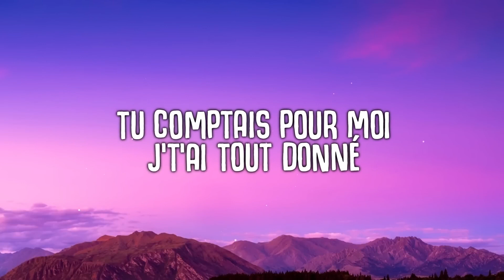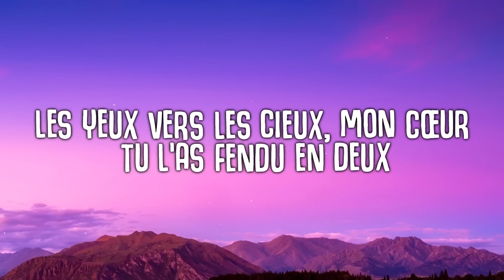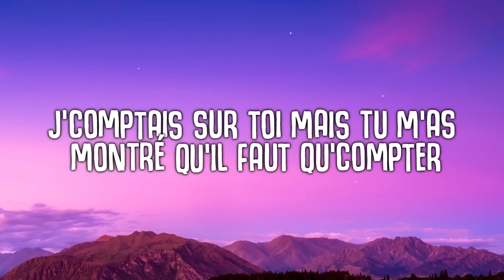Emkal - Oublie-moi (Paroles / Lyrics)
🎤  Lyrics:
[Intro]
Nehzia on the track
Damn Ney, your keys are fire
No, no
Na, na (Na, na)
Mmh, eh (Eh, eh)
Tu m'l'as mise à l'envers (Oh, ouh)
Eh
J'comptais sur toi

[Couplet 1]
Mon cœur, j'avais du mal à le donner, tu as pas fait c'que tu m'as promis
J't'ai fait confiance, je l'ai regretté, avec du temps, j'm'en suis remis
C'est d'ma faute, j'aurais pas dû, la trahison, ça fait mal mais ça peut pas m'tuer
Tu comptais pour moi, j't'ai tout donné, le refaire une autre fois ? Plus jamais

[Pré-refrain]
Les yeux vers les cieux (Vers les cieux), mon cœur, tu l'as fendu en deux
Tu as brisé c'qui m'était le plus précieux

[Refrain]
J't'ai fait confiance mais tu m'l'as mise à l'envers (Tu m'l'as mise à l'envers)
J'comptais sur toi mais tu m'as montré qu'il faut qu'compter sur soi-même (Faut qu'compter sur soi-même)
Ah, j't'ai fait confiance mais tu m'l'as mise à l'envers (Tu m'l'as mise à l'envers)

Oublie-moi, moi, on s'reverra plus jamais (Plus jamais, ah)

[Couplet 2]
Du coup, j'ai compris (Ouais) qu'on n'était pas les mêmes (Na, na)
Oublie-moi, fais ta route et je fais la mienne (Ouais, ouais)
J'ai pas la haine, le meilleur, je te le souhaite (Je te le souhaite)
Mais reviens plus jamais, tu es sortie de ma tête
Avant, j'regardais toutes nos photos et j'me demandais qui avait fauté
J’la connais, Pt. 1 (Remix)
Emkal

[Pré-refrain]
Les yeux vers les cieux, mon cœur, tu l'as fendu en deux

[Outro]
Oublie-moi
Nan, oublie-moi
Nan, oublie-moi
On s'reverra jamais
J't'ai fait confiance mais tu m'l'as mise à l'envers
J'comptais sur toi mais tu m'as montré qu'il faut qu'compter sur soi-même